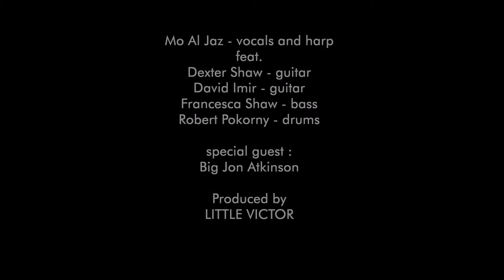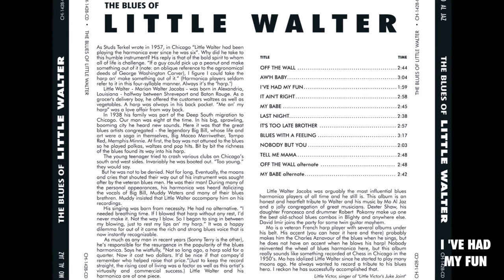THE BLUES OF LITTLE WALTER - Mo Al Jaz and Friends. Off the wall, I've had my fun, Too late brother,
New album " THE BLUES OF LITTLE WALTER " by Mo Al Jaz & Friends, produced by Award-winner Little Victor. Album available now :
This album was recorded with the great Dexter Shaw, David Imir, Francesca Shaw, Robert Pokorny and help from Danny Michel and Big Jon Atkinson. This is probably the coolest "tribute" to Little Walter ever done. Little Victor really tried his best to make this record SOUND and LOOK as close as possible to a Little Walter CHESS album from the 1950's. The album is full of blues boppers and rockin' blues tunes.
This project received the blessing of Marion Jacobs Diaz (Little Walter's daughter) and approval from many great harp players and Little Walter fans all over the World. Grab your copy quick. They are gone fast !
Little Walter Jacobs was arguably the most influential blues harmonica players of all time and he still is.
This album is an honest and heartfelt tribute to Walter and his music by Mo Al Jaz and a jolly congregation of great musicians. Dexter Shaw, his daughter Francesca and drummer Robert Pokorny make up one the best old-school blues combos in Blighty and anywhere else. David Imir joins the party for some twin guitar mayhem.
Mo is a veteran French harp player with several albums under his belt. His accent (you can hear it here and there) probably makes him the Charles Aznavour of the blues when he sings, but he does not have an accent when he blows his harp! Nobody reinvented the wheel of blues harmonica here, but this album really sounds like something recorded at Chess in Chicago in the 1950's.
Mo has idolized Little Walter since he started to play many moons ago. He always wanted to record a tribute to his blues hero.
I reckon he has accomplished that. Enjoy this record !
I'm sure will bring a big smile on your face.

Painting cover Mario Kuzmanovo
Artwork Henrique San
Photo Yann Cabello
Video extracts France 3 television
23rd Cognac Blues Passions Festival